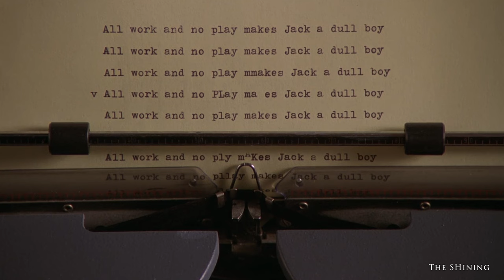Inspirez-vous des grands films dans vos compositions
Le cinéma et la photographie sont deux des formes d'art les plus populaires au monde. Dans cette vidéo, nous allons explorer les différentes valeurs de plans utilisées au cinéma et comment vous en inspirer dans votre photographie.

Vous serez en mesure de mieux comprendre les différentes techniques de composition utilisées dans les deux médiums. Des plans larges aux gros plans, cette vidéo vous permettra de mieux comprendre la relation entre le cinéma et la photographie !

Le livre
VA, Lettre à un.e jeune photographe :

Chapitres
00:00 Intro
00:42 Plan d'ensemble
01:47 Plan demi-ensemble / Master Shot
02:55 Plan pied
03:37 Plan américain
04:14 Plan moyen
04:59 Plan demi-serré
05:38 Plan serré
06:12 Plan très serré